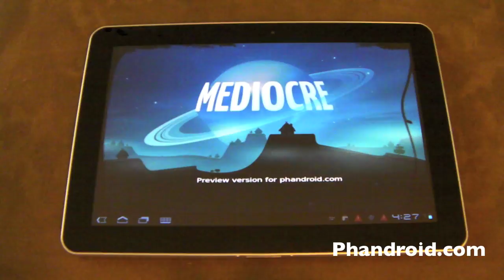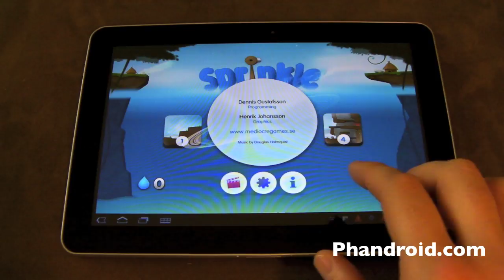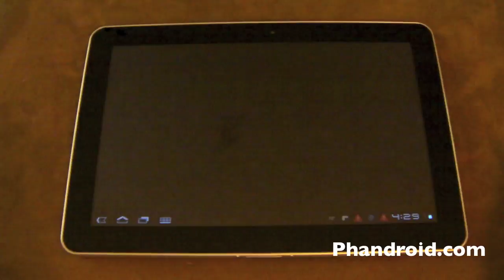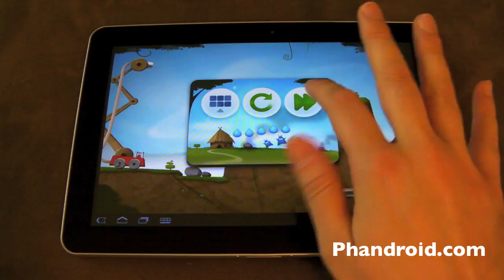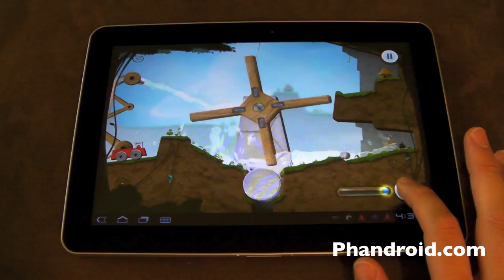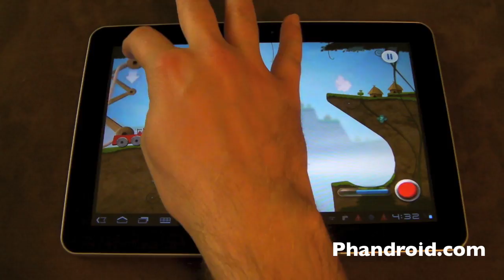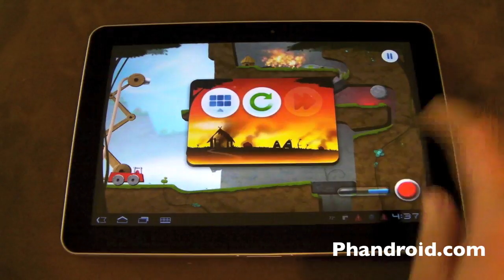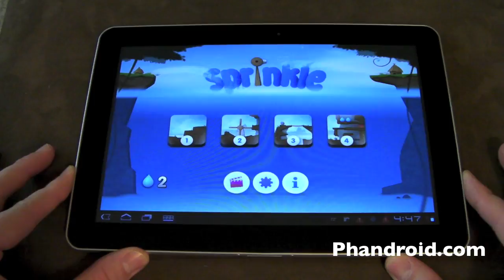BEST GAMES FOR ANDROID: Sprinkle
The game is called Sprinkle. It was developed by two (handsome) Swedish men, Dennis Gustafsson and Henrik Johansson, collectively known as Mediocre. Ironically, the game is anything but "mediocre" and if its 2 things I know, it's hair -- and video games.

The premise is you're on an alien planet and some careless space tourists (most likely American) hit a meteor belt, causing flaming meteors to fall and set your villages ablaze. Armed with your handy makeshift firetruck, its your job to put out these fires on your once peaceful planet. The real spotlight lies not in the story but the fantastic water physics Mediocre has come up with to solve all the puzzles and challenges in the game.

Gameplay is simple. Using water physics, you have to solve puzzles by creating pools of water, pushing objects and/or redirecting water flow to save burning huts before time runs out. But really, that is easier said, then done. I can't tell you how many attempts it took me to finally complete the 3rd level.

A demo version of the game was given to us exclusively for our readers here at Phandroid and I have uploaded an entire video walkthrough of the game so you can see the magic that is Sprinkle. Enjoy.

What it really comes down to is the guys at Mediocre have come up with a truly unique game that appeals to all ages and genders offering something truly different in an app market filled with soundboards and jumpy games. There's no denying the personality of Sprinkle highlighted by the great graphics, sounds and gameplay. I can say, without a doubt, that this game will shine when it is finally released in the Android Market, August 5th.